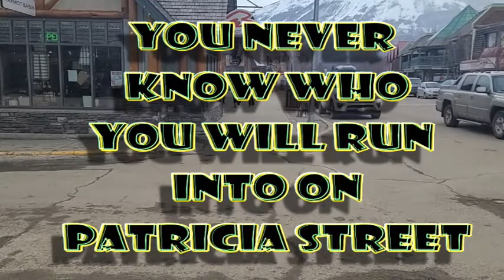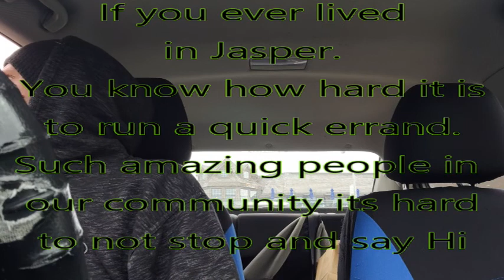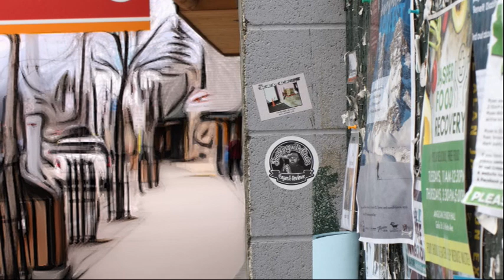Who's on Patricia Street ?